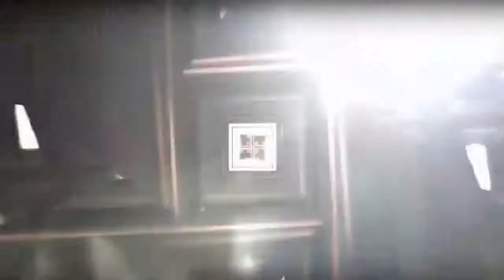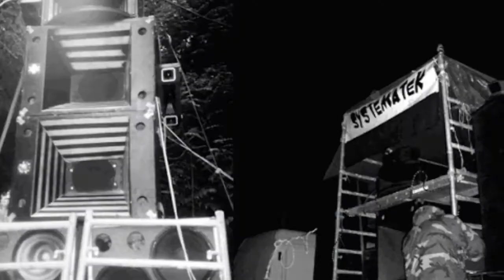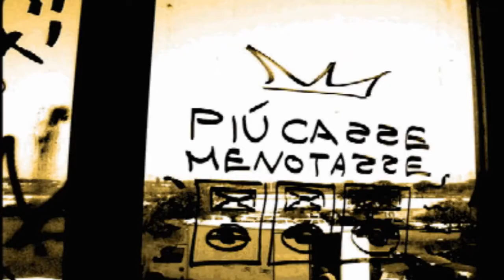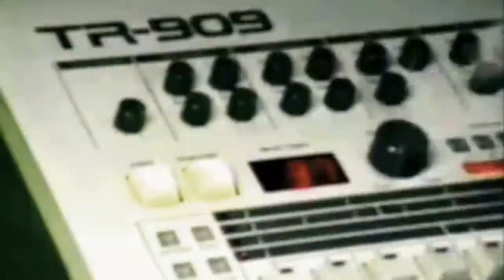HARD TEKNO & RAVE BOOTLEG MIX !!!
The Warrior Off Hardcore / Tekno
(Niet Lief Is Oprotten Records)